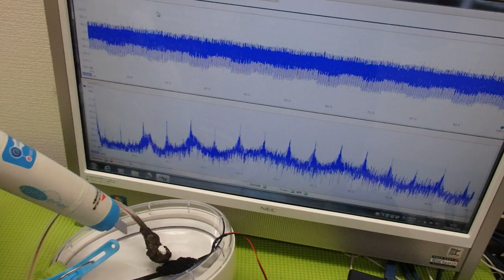超音波出力の最適化技術 ultrasonic-labo